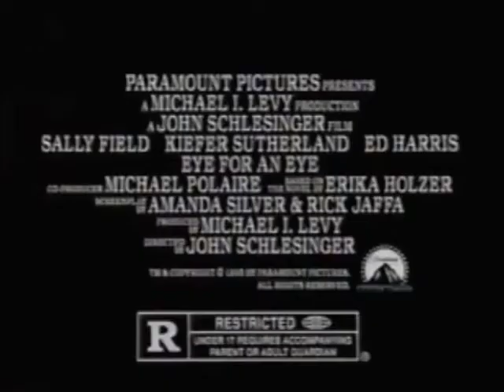Eye for an Eye (1996) - TV Spot 5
Starring: Sally Field, Kiefer Sutherland, Ed Harris, Beverly D’Angelo, Joe Mantegna, Phillip Baker Hall, Keith David

Harrowing tale about a mother (Sally Field) out for justice after the acquittal of her daughter's rapist-murderer (Kiefer Sutherland).